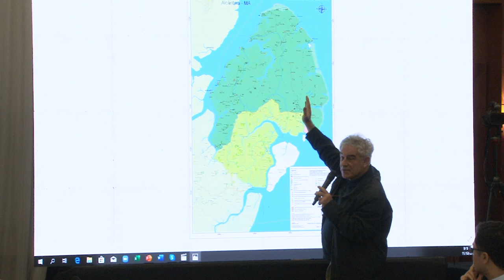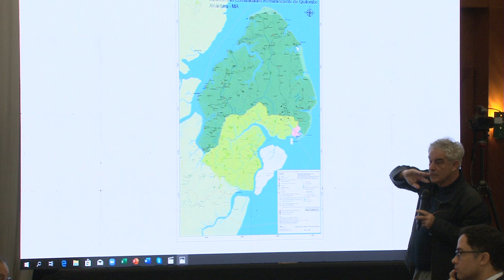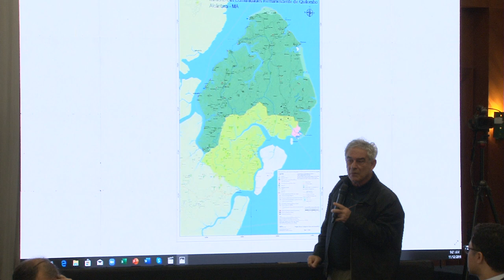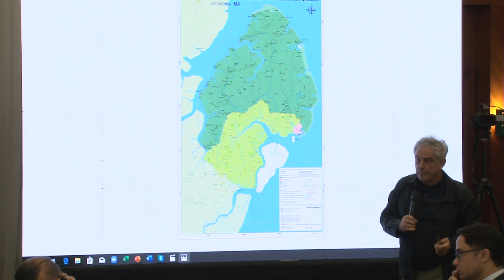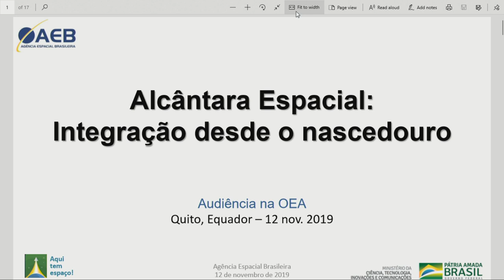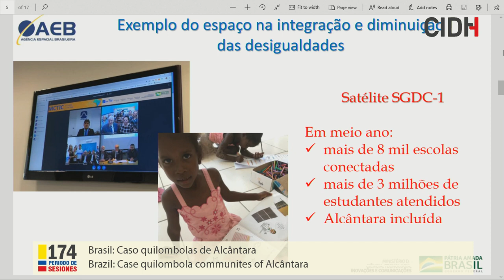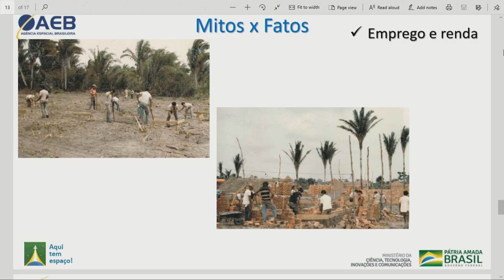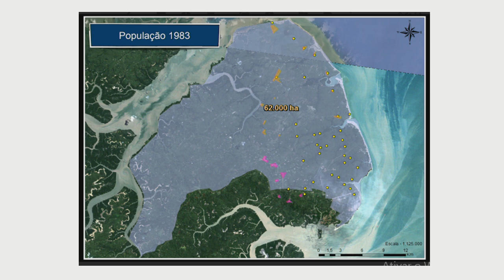Brasil: Caso quilombolas de Alcântara